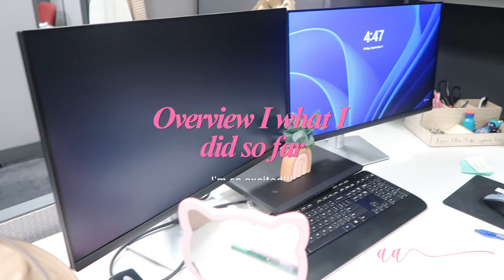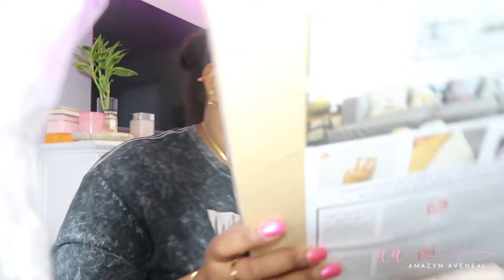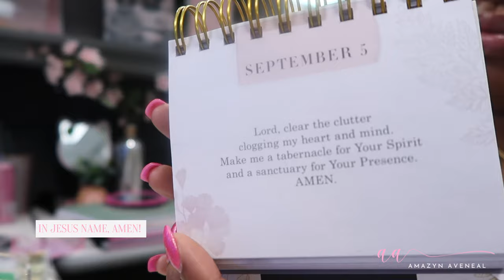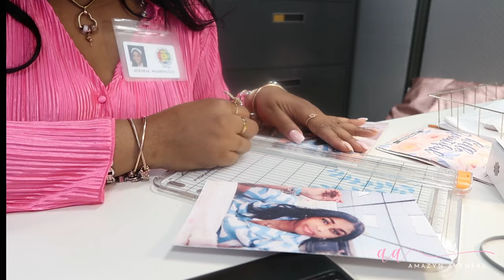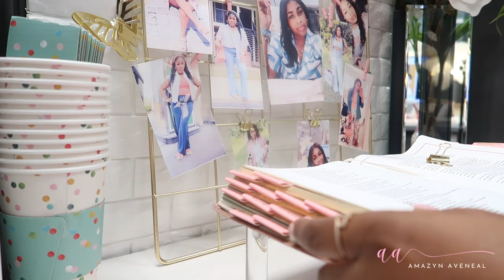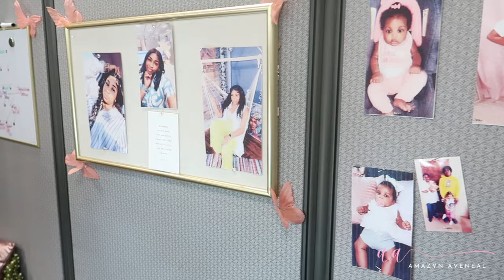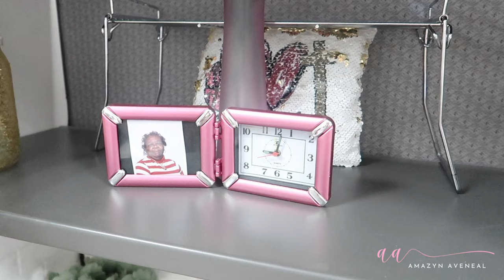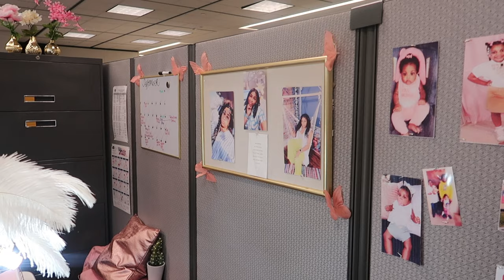VLOG | DECORATE MY NEW CUBICLE + HAULS + OFFICE TOUR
ᥫ᭡ HEY GIRL! ᥫ᭡

ᥫ᭡ Things I've Mentioned ᥫ᭡
Direct Link To Cubicle Items in Amazon Storefront

ᥫ᭡ Music ᥫ᭡

737♡ T H A N K  Y O U !

ᥫ᭡ ABOUT ME! ᥫ᭡
My name is Aveneal! I am 35 years old located in Montgomery, Alabama. On my channel, you will find lifestyle videos which includes vlogs, DIY projects, hauls, and more! ♡

Birthday: July 1st (Cancer Gang)
Film: Canon G7x Mark II & iPhone 13 Pro Max
Edit: CapCut on MacBook